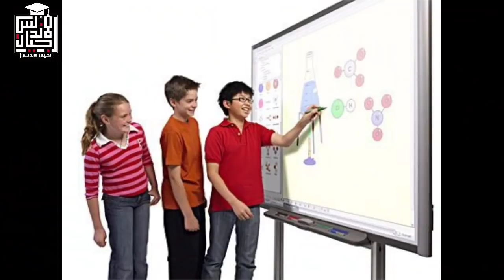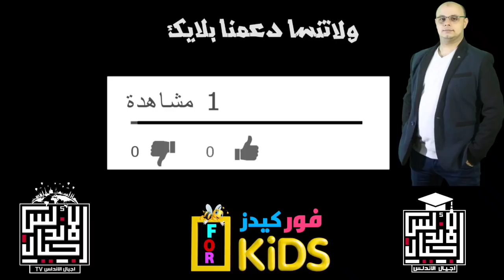عاجل وهام لكل الطلبه | الحضور فى المدارس بالفصل الدراسى الثانى قريبا | هتحضر ولا لا 🤔👍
التعليم: تطبيق خطة أيام الحضور فى المدارس بالفصل الدراسى الثانى 13 مارس
ووفقا للخطة الزمنية لوزارة التربية والتعليم، فإن أيام الحضور لطلاب النظام التعليمى الجديد «رياض الاطفال والصفوف من الأول حتى الثالث الابتدائي» سيكون حضورهم في مدارس الفترة الواحدة 4 أيام في الأسبوع (من الأحد إلى الأربعاء وفي مدارس الفترتين سيكون حضورهم 3 أيام في الأسبوع).
وبالنسبة للتلاميذ الصفوف من الرابع الابتدائي حتى السادس الابتدائي، سيكون حضورهم في مدارس الفترة الواحدة يومين أسبوعيا، أما في مدارس الفترتين فسيكون حضورهم 3 أيام في الأسبوع.
وبالنسبة لطلاب المرحلة الاعدادية «الصفوف من الأول حتى الثالث الإعدادي» سيكون حضورهم يومين فقط في الأسبوع، بحيث يحضر طلاب الصف الأول الإعدادي (السبت والثلاثاء)، ويحضر طلاب الصف الثاني الإعدادي (الأحد والأربعاء)، ويحضر طلاب الصف الثالث الإعدادي يومي (الاثنين والخميس).
وبالنسبة لطلاب الصفين الأول والثاني الثانوي سيكون حضورهم يومين فقط أسبوعيا.
ووفقا لتعليمات الرئيس عبدالفتاح السيسى سيكون الحضور في المدارس اختياريا وفقا لرغبات ولى أمر الطالب ولن يتم تسجيل الغياب ولكن سيتم توقيع إقرار رسمي من ولي الأمر في الإدارة التعليمية، وكذلك يحق لولى الأمر اختيار إعادة السنة الدراسية عن طريق تقديم طلب رسمي للإدارة التعليمية.
وأعلنت المديريات التعليمة إعادة تشغيل مجموعات التقوية في المدارس مع تطبيق كافة الإجراءات الاحترازية للطلاب والمعلمين
☎️للاتصال بنا من هنا 👍👇👇👇👇👇
👈❣للإستفسار والاعلانات 👍
اجيال الاندلس مدرستنا | ابتدائي. اعدادي. ثانوي